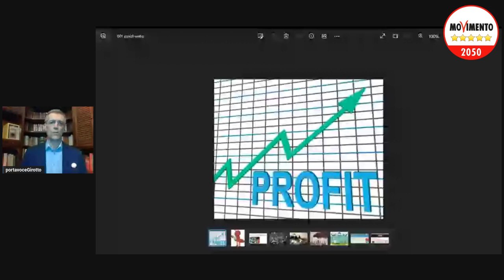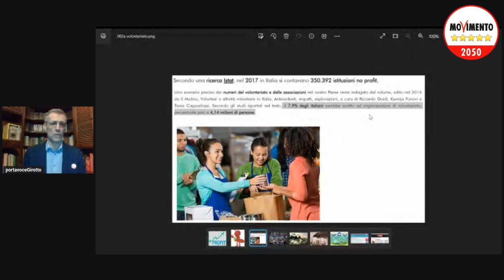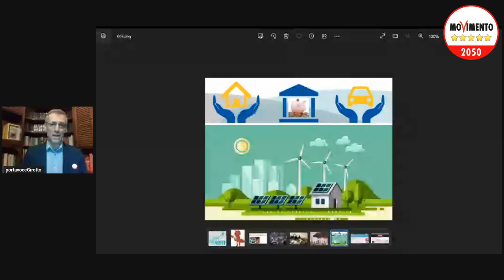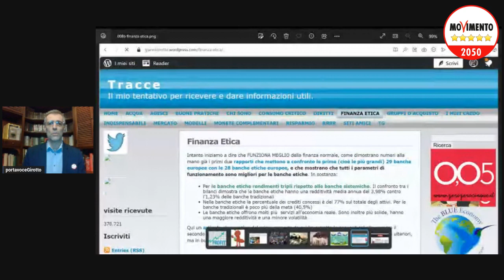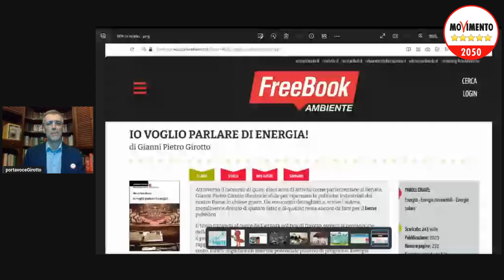Di piu con meno?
E' davvero possibile avere buoni prodotti/servizi, a prezzi minori? Spendere di meno rispetto a quanto siamo abituati, senza scendere di qualità, anzi in diversi casi alzandola? Sì certamente, e non certo per miracoli, ma perchè vi sono realtà, create nei decenni passati da uomini con grande senso del sociale, che si accontentano di guadagni minimi, giusto per "stare a galla", e perchè sì sa (infatti non l'ho nemmeno detto) acquistare "in gruppo" determina un maggiore sconto.